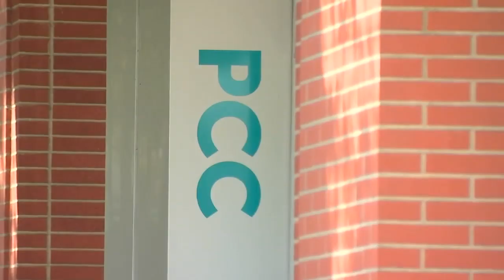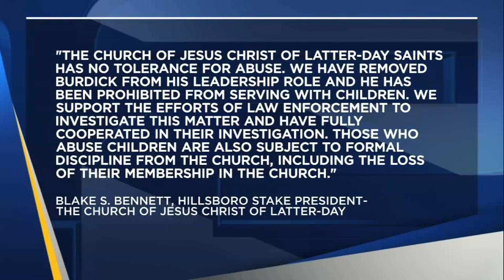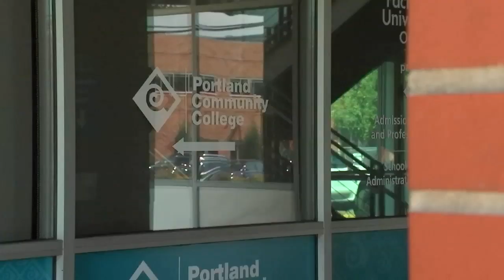Deputies: PCC Rock Creek driver ed teacher accused of sexually abusing students; more victims